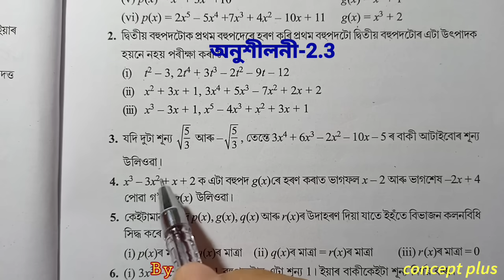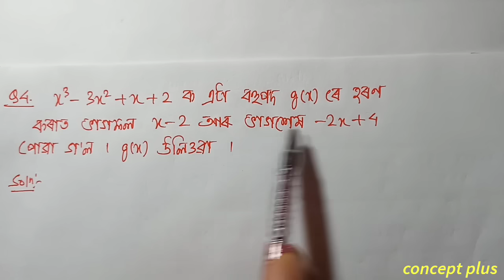Class 10 Maths Exercise 2.3 Q 3 Q 4 Chapter 2 in Assamese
Class 10 Maths Chapter 2 Exercise 2.3  NCERT CBSE SEBA  Assamese medium.   Q3 & Q4 are fully solved in this video with explanation in assamese. The chapter is taken from Class 10 Mathematics new book ncert cbse scert state board examination || concept plus . . . . . . . . . . .